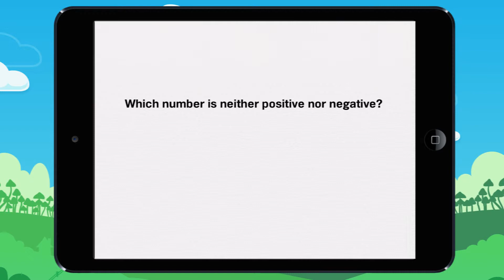Learn about 0. Lesson